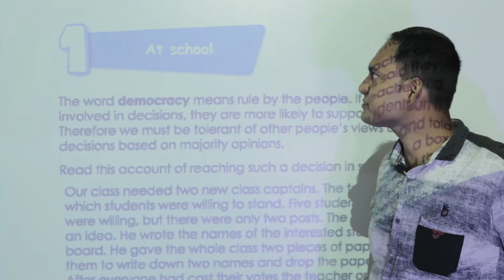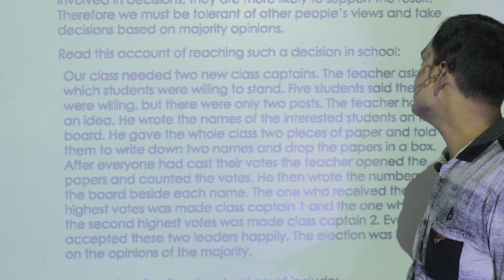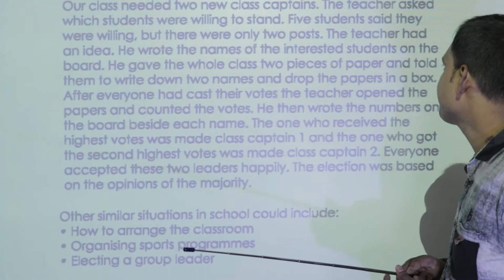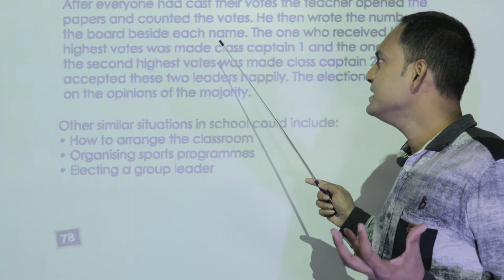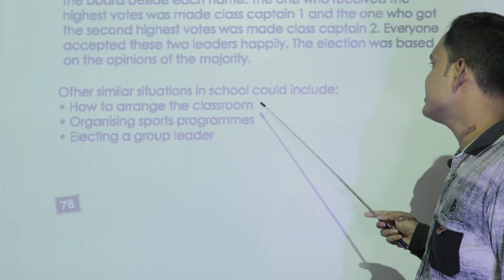Democratic Attitude (Class- Five BGS)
Topic : Democratic Attitude
Class : Five
Subject : Bangladesh and Global Studies (BGS)
Teacher : Md Saidur Rahman